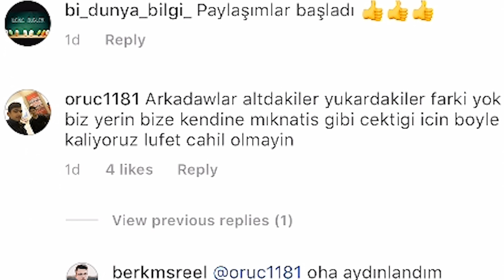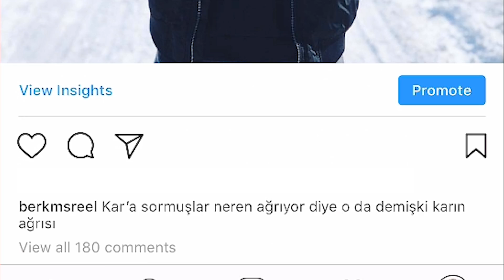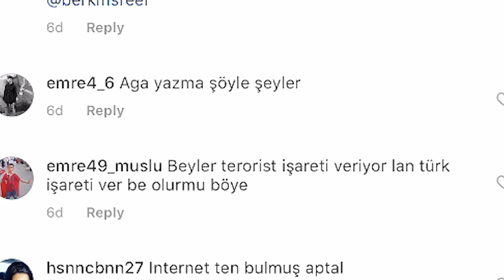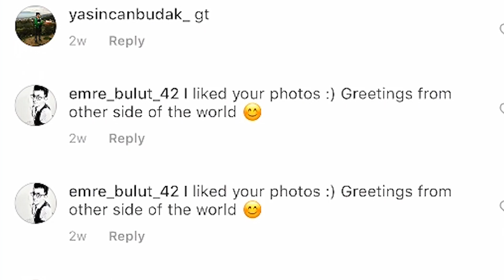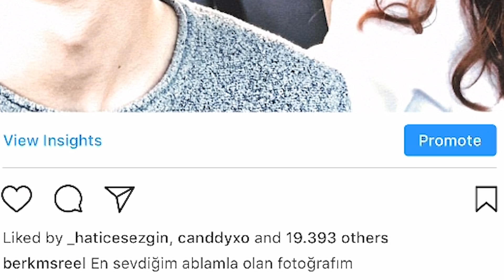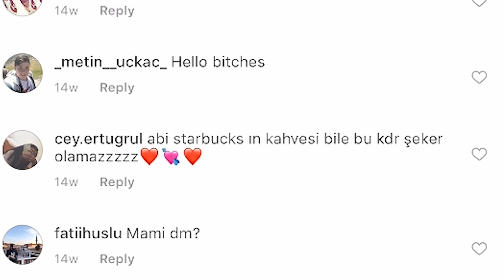ABLAM İNSTAGRAM YORUMLARIMI OKUYOR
Merhaba arkadaşlar bugün Ablam instagram yorumlarımı okuyor, videoyu beğenmeyi unutmayın, iyi seyirler !